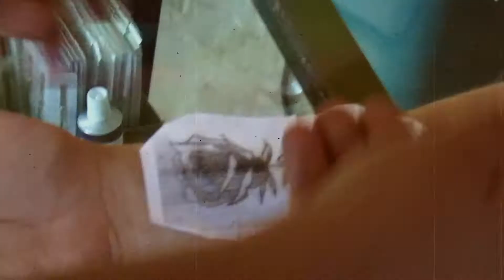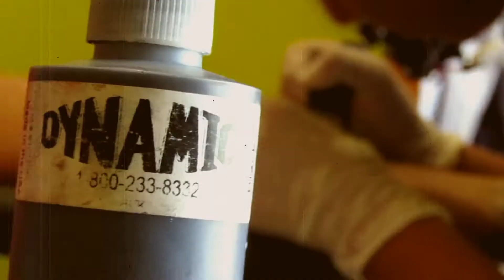TATTO JOSMAN ft SMOT